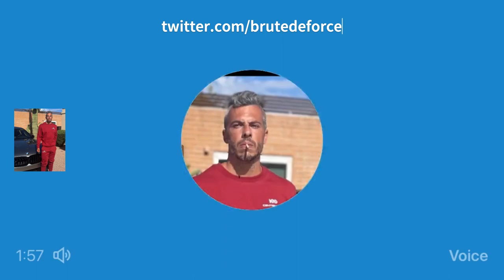Brute de force on Ney York City